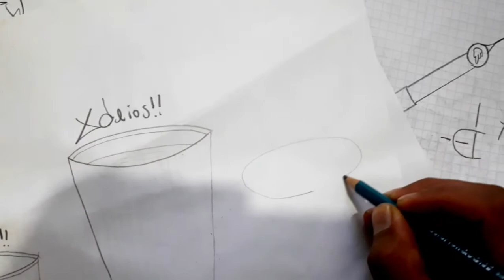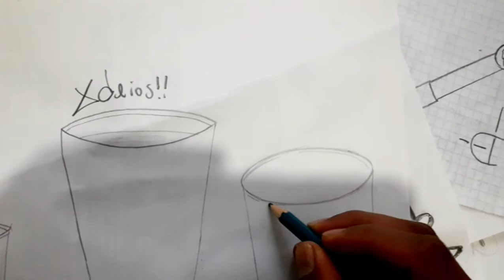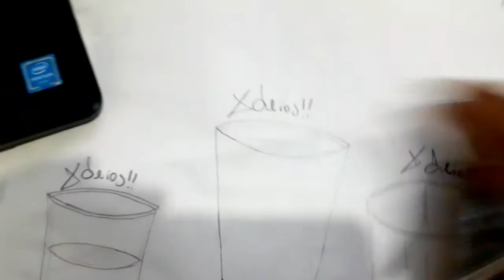COMO DIBUJAR UN VASO NIVEL SECUNDARIA A PULSO PASO A PASO